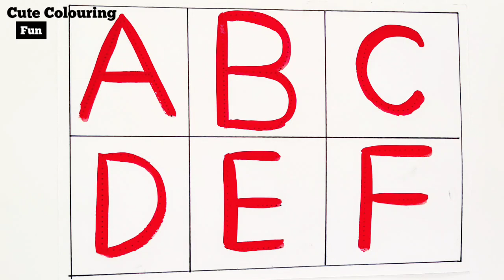abcd, abcde, a for apple b for ball C for cat ,alphabets, phonics song, अ से अनार, English varnmala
Your query

abcdefg
English alphabet
abcd cartoon
a for apple bi for boy
alphabet songs
a for apple a for ant
nursery rhymes
abcd rhymes
abcd alphabet
abcd

abcd varnamala
abcd varnamala
english varnamala
english alphabet
A for apple
kids alphabet
alphabet for kids
abc song
a for apple b for ball c for
alphabet song
apple apple
abcd abcd

 एबीसीडी
वर्णमाला